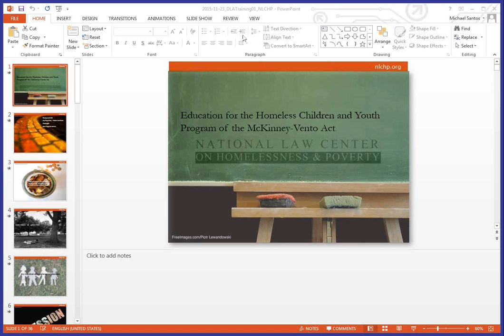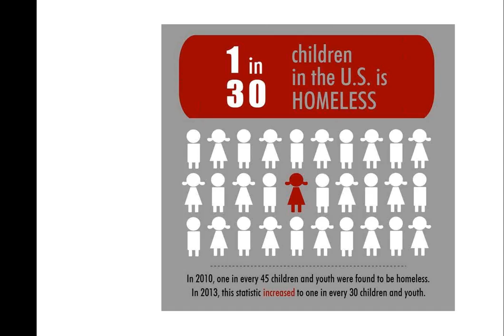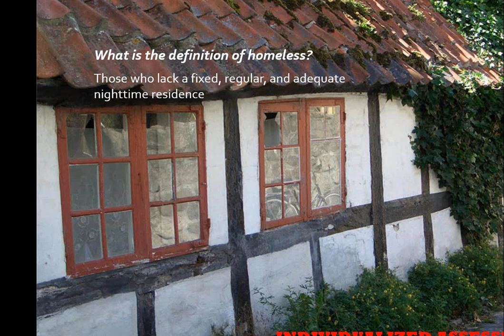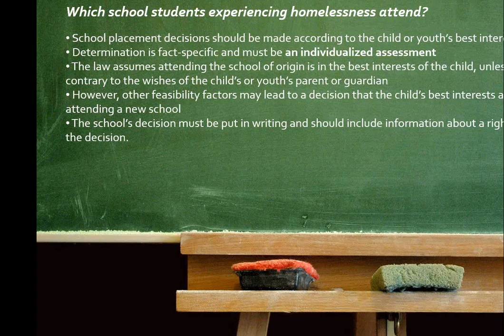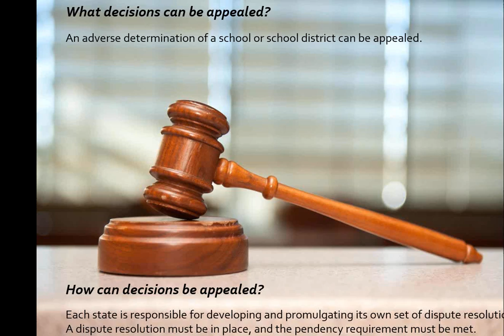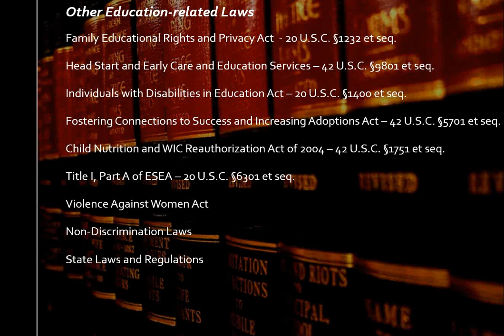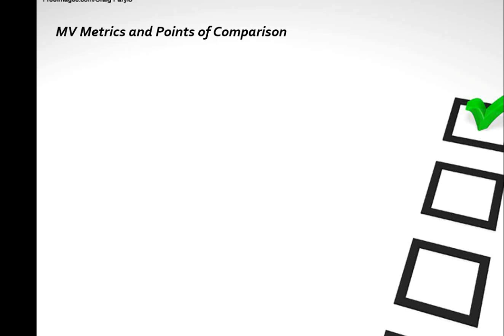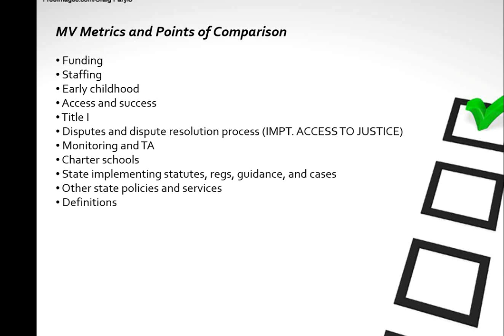Training Webinar: McKinney-Vento 50 state survey project onboarding